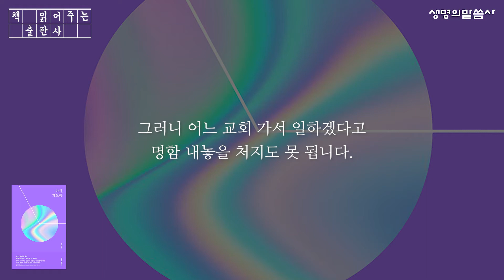[김남준 목사 낭독] '초 치고 연기 뿌리고' - 다시, 게으름 (김남준 저)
40만 독자를 울린 초베스트셀러 『게으름』의 다음 이야기

2003년 출간된 이래 도합 202쇄 약 40만 부가 판매된
베스트셀러이자 스테디셀러인 『게으름』의 뒷이야기를
새로운 형식과 파격적 문체로 전합니다.

[다시,게으름]
'초 치고 연기 뿌리고' 중 일부를 들려드립니다.

(낭독은 '다시, 게으름'의 저자 김남준 목사님께서 해주셨습니다.)

다시, 게으름
김남준 저

*BGM 정보
거룩하신 하나님 - 크리스찬 BGM